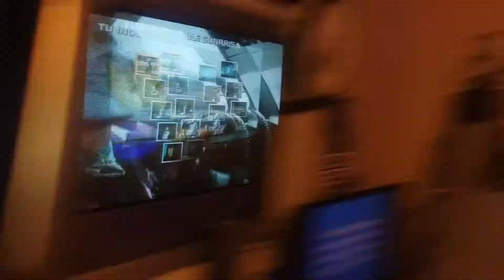Payasito Merengue - Tu inolvidable sonrisa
Informes al celular: 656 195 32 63.

Hecho por Producciones RADAR.